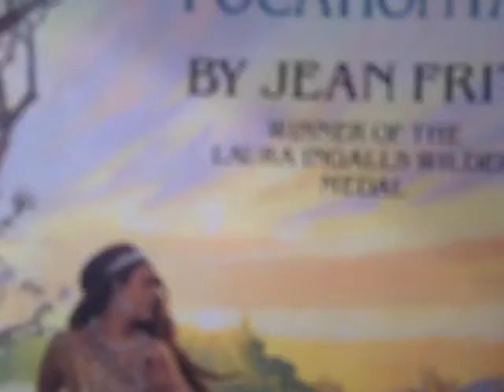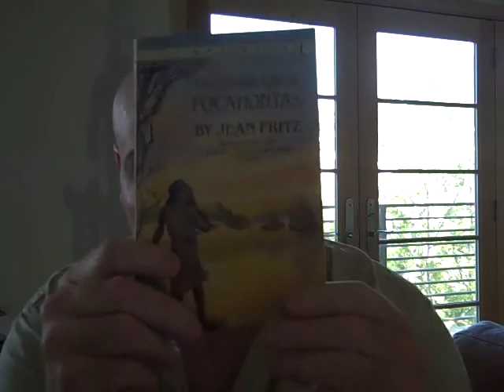Pocahontas Chapter Three: Part III